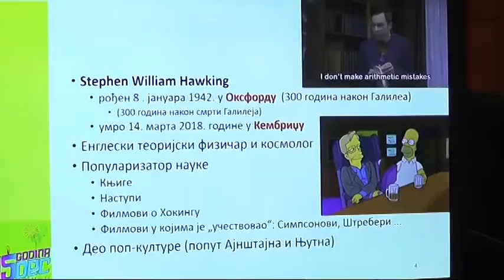VEČE FIZIKE U GIMNAZIJI PIROT 04052018